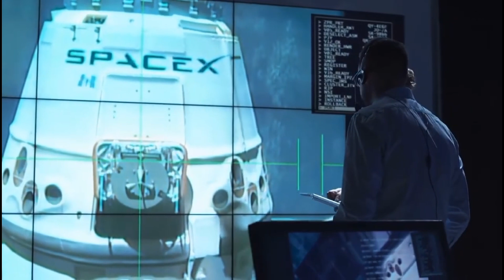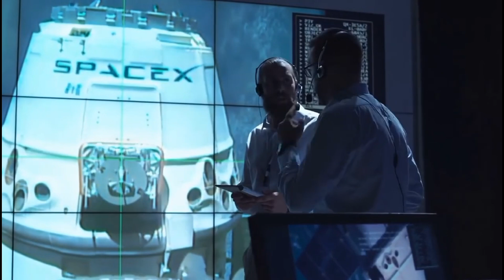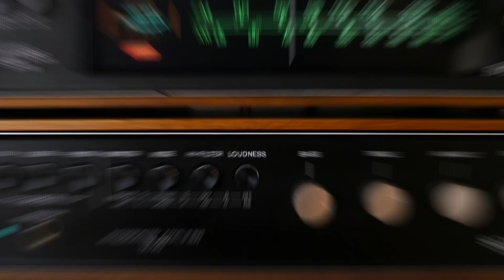Is SpaceX Radio Pollution Putting Our Planet at Risk?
The launch of SpaceX’s Starlink satellites has brought internet access to remote regions worldwide, connecting communities like never before. However, this innovation comes at a cost—radio pollution. As these satellites orbit Earth, they emit radio frequencies that interfere with radio telescopes, hindering astronomers' ability to capture faint signals from distant galaxies, stars, and other cosmic phenomena. This interference threatens our understanding of the universe and challenges scientific research in unprecedented ways.

In this video, we explore the impact of Starlink and other satellite constellations on astronomical observations, delving into the specific issues caused by radio pollution and potential solutions being developed by scientists, SpaceX, and global organizations. Join us as we uncover the importance of balancing technological progress with the preservation of scientific integrity.

The rise of radio pollution from Starlink satellites
Challenges faced by astronomers in preserving clear signals
How SpaceX and astronomers are collaborating to reduce interference
Potential solutions and the role of advanced technology in radio astronomy
Why protecting astronomical observations is essential for future discoveries

Starlink radio pollution, SpaceX satellites, astronomy interference, satellite constellations, radio telescopes, astronomical observations, SpaceX collaboration, protecting astronomy, cosmic signals, balancing technology and science